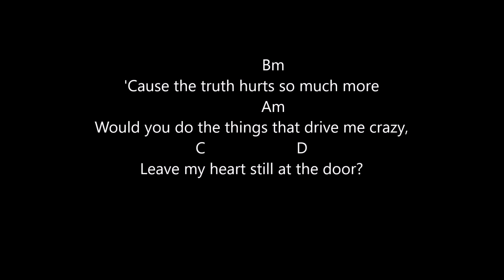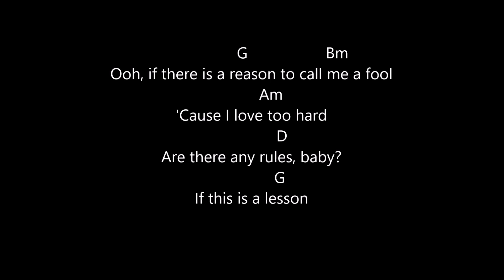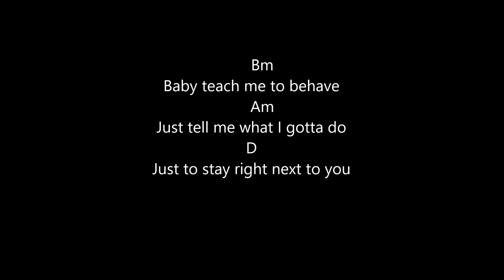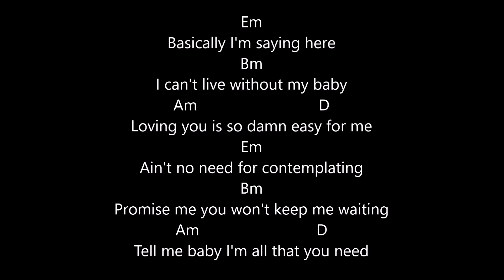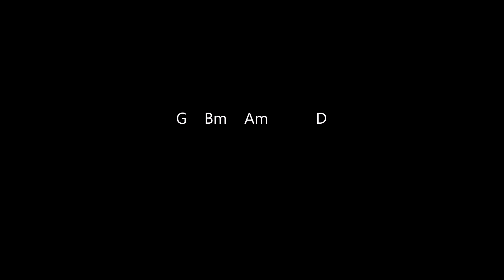die in your arms justin bieber lyrics and chords